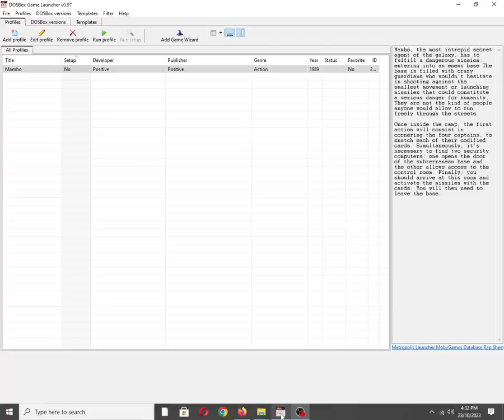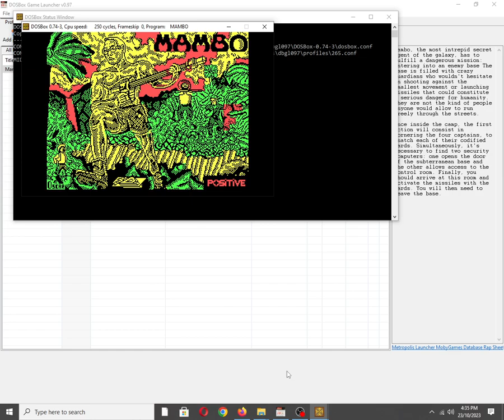Mambo [MS DOS] Title Screen on IBM PC Speaker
Mobygames description:
Mambo, the most intrepid secret agent of the galaxy, has to fulfill a dangerous mission: entering into an enemy base The base is filled with crazy guardians who wouldn't hesitate in shooting against the smallest movement or launching missiles that could constitute a serious danger for humanity. They are not the kind of people anyone would allow to run freely through the streets.

Once inside the camp, the first action will consist in cornering the four captains, to snatch each of their codified cards. Simultaneously, it's necessary to find two security computers: one opens the door of the subterranean base and the other allows access to the control room. Finally, you should arrive at this room and activate the missiles with the cards. You will then need to leave the base.

Also available on:
Vanillo: ✅☑✔
COS.TV: ✅✔☑